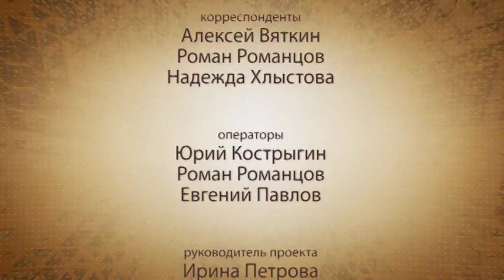В курсе дела. Выпуск 339